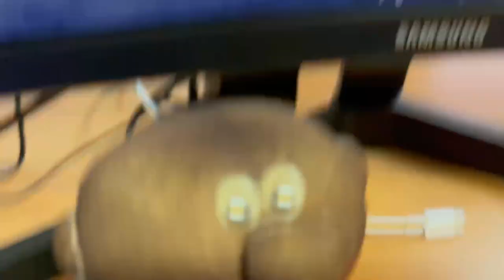Elden ring "Shadow of the Erdtree" [Sus-Run] #16°: "Cerulea"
Buon Godo day a tutti voi, oggi continuiamo la seconda stagione della "Sus-Run", all'interno della nuova espansione di Elden Ring, chiamata "Shadow of the Erdtree".

0:00 : Introduzione & Esplorazione Iniziale
4:00 : Golem della Fornace
8:00 : Esplorazione Costa Cerulea Parte 1
10:00 : Drago della Fiamma Spettrale
13:30 : Esplorazione Costa Cerulea Parte 2
16:00 : Momento Faglia
17:50 : Regina semiumana Marigga
20:00 : Momento Sus & Finale